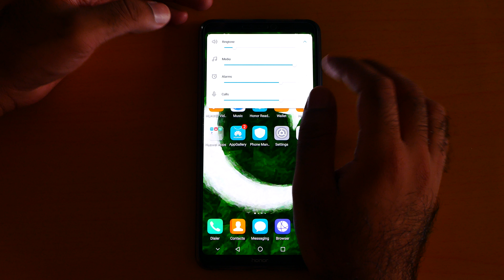💡Honor Note 10 Tips🔨: Do Not Disturb Mode | EMUI 8 📱[4K]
Huawei Honor Note 10: Do Not Disturb Mode Setting on the Note 10!

📱Best Unlocked Phones